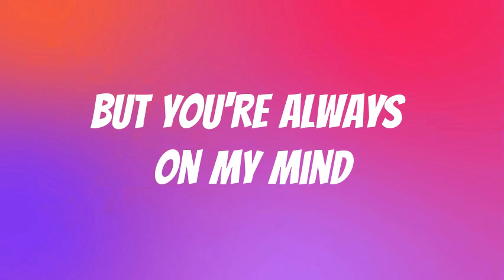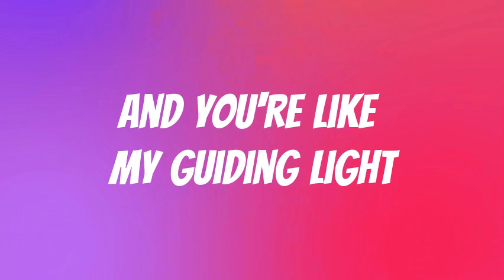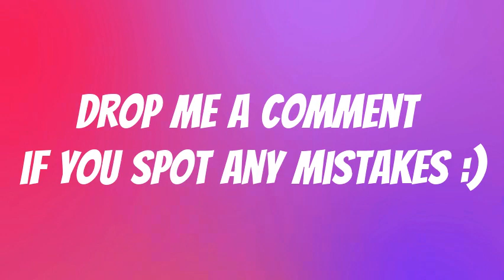Alle Farben & HUGEL - Castle (feat. FAST BOY) Lyrics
There may be some mistakes in the video, do comment so I can rectify.

Like if you appreciate my effort!

We could build a castle, we could touch the sky
Flying high like NASA past the end of time
But you know I get lonely with memories at night
We're two worlds apart but you're always on my mind

This could all be ours, a world where we decide
But nothing really matters if I can't say you're mine
Your name is in the stars and you're like my guiding light

Always on my mind, always on my mind